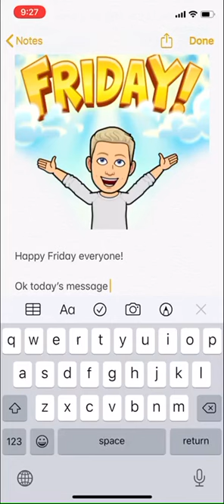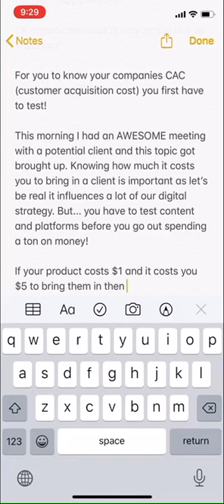OK, so today's message is very, very simple.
OK, so today's message is very, very simple. I want you to focus on the things that make you different and unique🌟

They're small things that you could incorporate into your marketing into your branding that will separate you from the rest of the world🔥